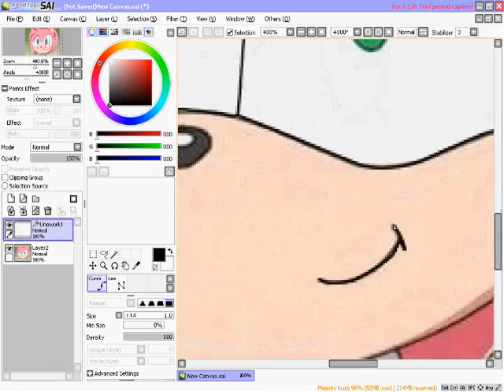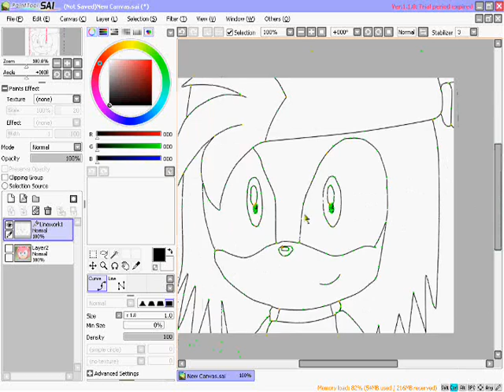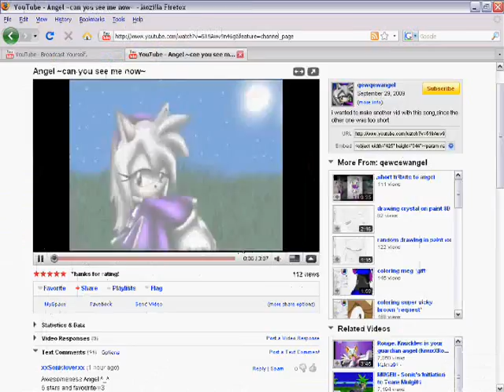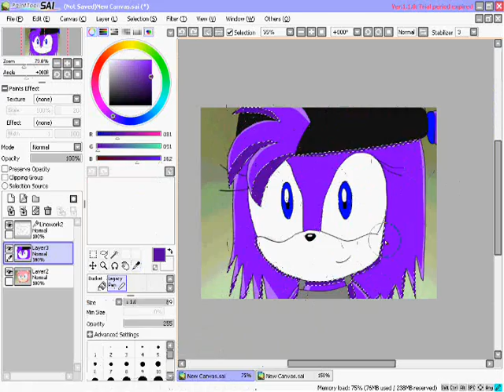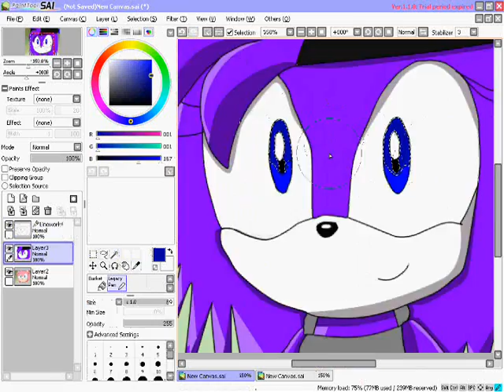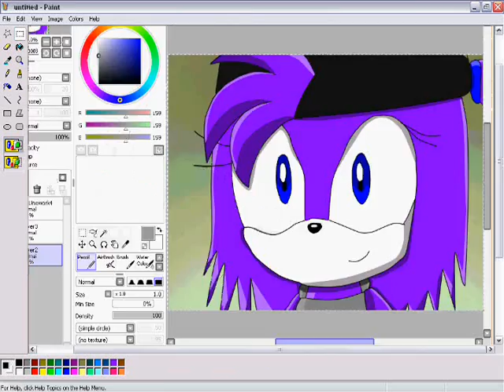Amy Rose 2 Shanon Stroy! =3